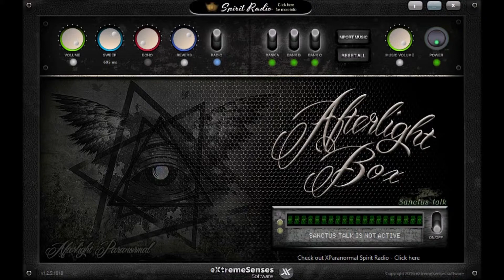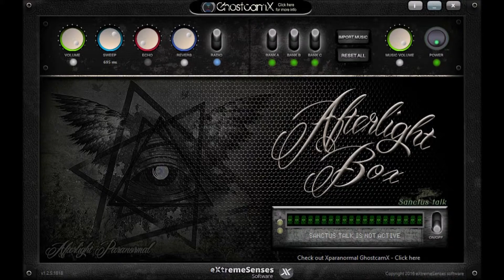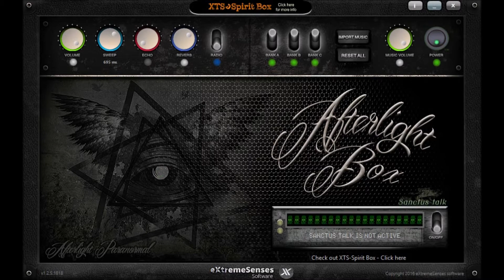Afterlight Box am 23.03.2019 am Morgen Teil 1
_.;:+*’`’*+:;..;:+*’`’*+:;. GESCHICHTE  .;:+*’`’*+:;..;:+*’`’*+:;._
Afterlight Box
_.;:+*’`’*+:;..;:+*’`’*+:;. Links  .;:+*’`’*+:;..;:+*’`’*+:;._